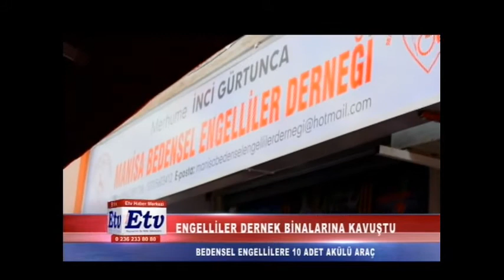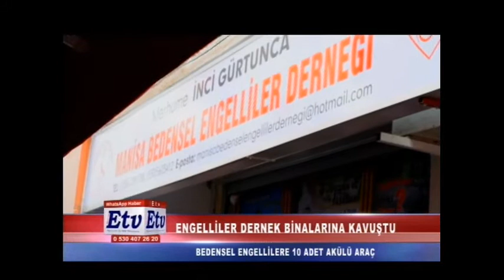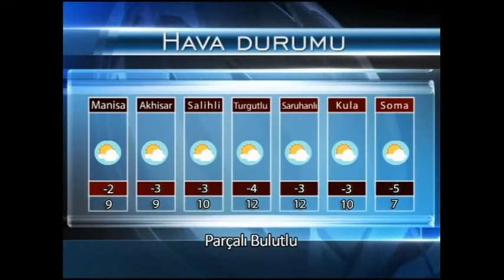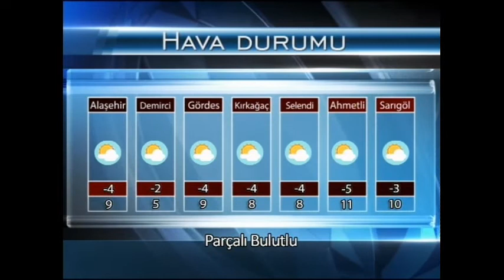Etv Ana Haber Bülteni - (04.12.2016)